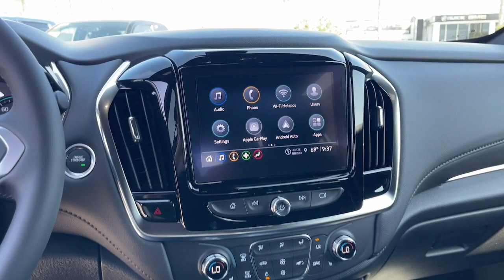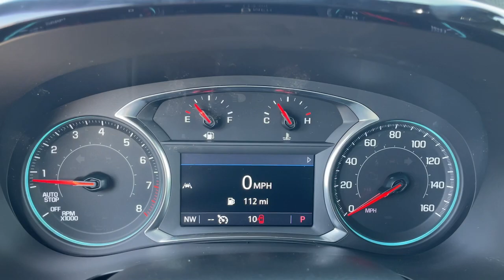2023 Chevrolet Traverse Fontana, Redlands, Ontario, Moreno Valley, San Bernardino, Riverside, CA 23T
Mosaic Black Metallic New 2023 Chevrolet Traverse LT available in Riverside, California at Riverside Chevrolet. Servicing the Fontana, Redlands, Ontario, Moreno Valley, San Bernardino, CA area.

Riverside Chevrolet
8200 Auto Dr

Recent Arrival! 1LT LT 18/27 City/Highway MPG 9-Speed Automatic 3.6L V6 SIDI VVT FWDbrbrbrNew Owners! New Attitude! Price includes: $1000 - Chevrolet Consumer Cash Program. Exp. 07/31/2023